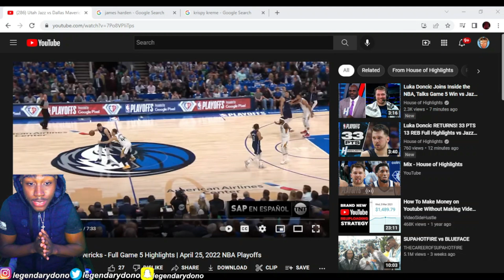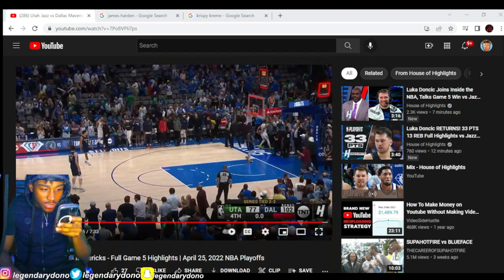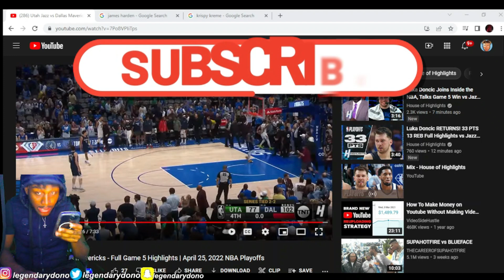Luka Magic!! #5 JAZZ at #4 MAVERICKS 2022 NBA Full Game 5 Reaction!